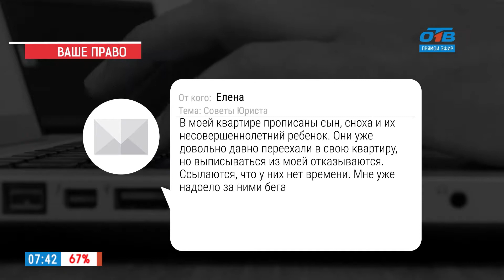Наше УТРО на ОТВ – ваше право – как выписать из квартиры